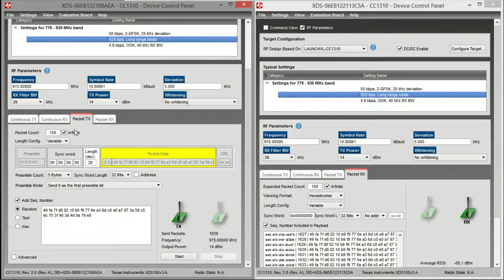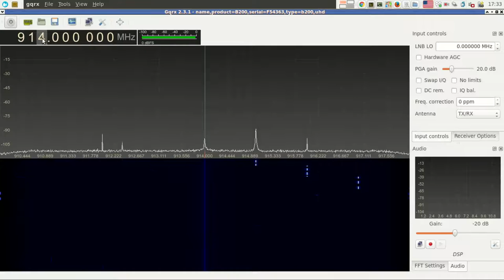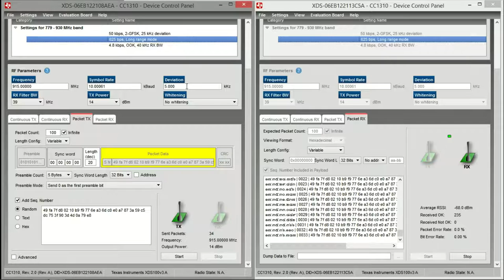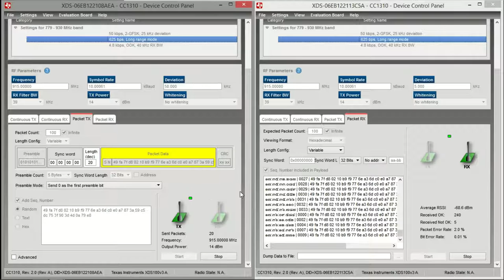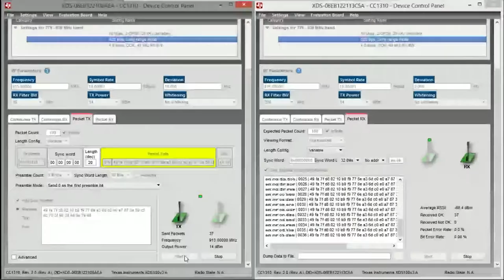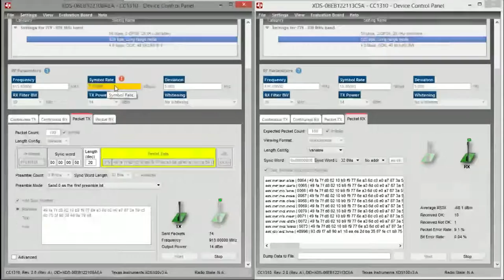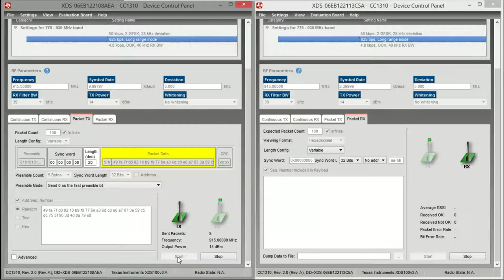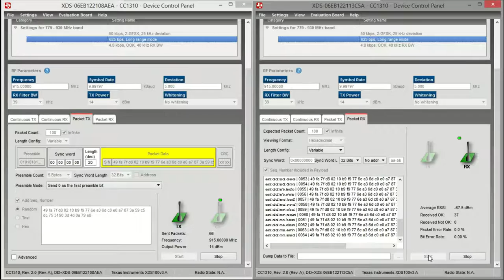An experiment on multiple setups of CC1310EMK with SmartRF Studio [in Thai]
In this experiment, two CC1310EMK modules communicated with each other while USRP B200 was being used for monitoring the channel frequency if their data packets were sent.